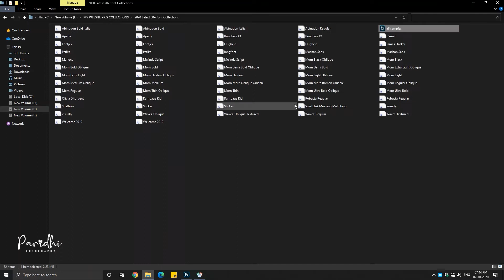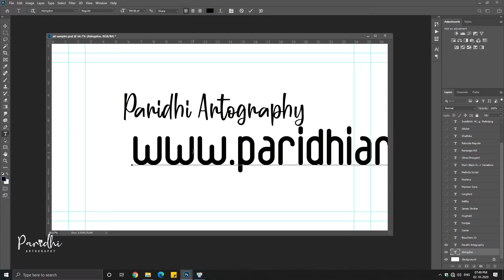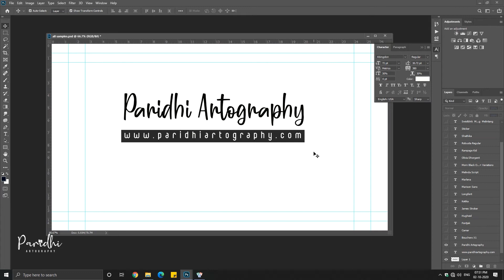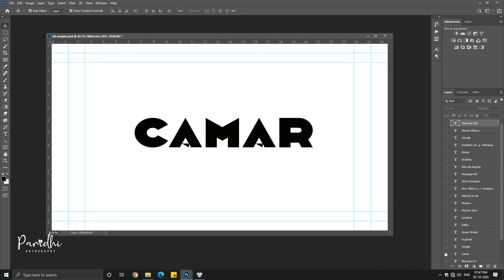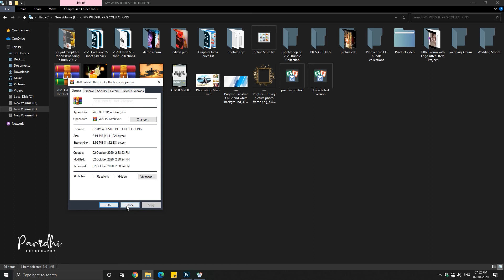30+ Best Free Fonts for Designers 2020 | PARIDHI artography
नमस्कार दोस्तो हमेशा कि तरह आज हम आप के लिये लेकर आये है 2020 का एक free Download  50+Blockbuster Designer’s Font Collection जो बनाया गया है  सिर्फWedding Photographers and Designers भाइयों के लिये। इसका इस्तेमाल आप किसी भी तरह के Designs को बेहतर बनाने के लिये कर सकते है। दोस्तों Typography आज कल बहुत ही ज्यादा पॉपुलर हो गया है ग्राफिक डिज़ाइनिंग के छेत्र मे, ऐसे मे वो हर डिज़ाइन मे text होना बहुत ही important हो जाता है।तो दोस्तों देर ना करते हुए चलिये आरंभ करते है।